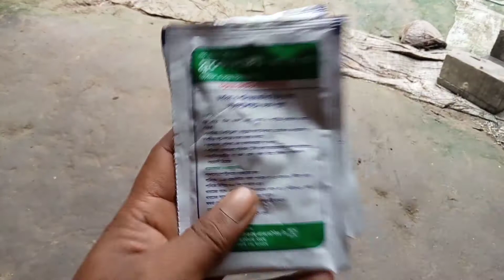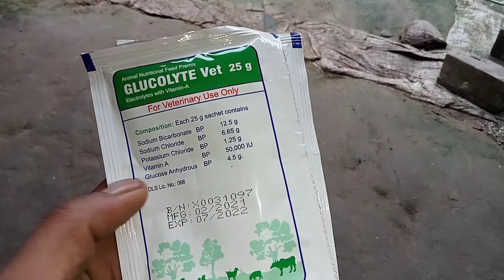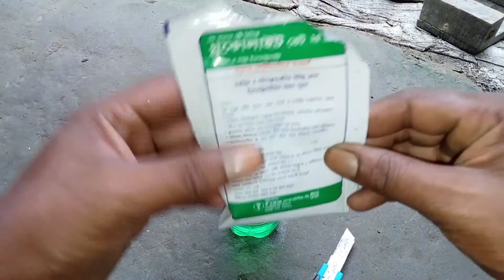What to do if the cow has a thin stool গরুর পাতলা পায়খানা হলে কি করবেন। সঠিক সমাধান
২।পশু ঘন ঘন পাতলা পায়খানা করে।
৩।আক্রান্ত পশুর পেটে ব্যাথা থাকে।
৪।পশুর পায়খানার সাথে মল ও রক্ত আসতে পারে ও পায়খানা অনেক সময় দূগন্ধ হয়ে থাকে।
৫।আক্রান্ত পশুর পেটের চামড়া কুঁচকে যায়।
৬।সময় মতো চিকিৎসা না করলে বা দীঘ' সময় নিলে পশুর শরীলে পানি শূন্যতা দেখা দিতে পারে।
৭।আক্রান্ত পশুর কান ঝুলে পড়ে।
৮।পশু দূব'ল হয়ে পড়ে এমন কি পশু মারা ও যেতে পারে।

এই রোগের চিকিৎসাঃ______________

Tab _Sulpha 3/Sulphadin/Sulfamide 3
দিতে হবে সকালে, বিকালে ও পরদিন সকালে ৩ ডোজ।
প্রয়োজনে লাগলে দিতে হবে.
গর্ভকালীন সময়ে ও এগুলো নিরাপদ প্রতি ৩৫ কেজি ওজনে ১ টি ট্যাবলেট।
পরেরবার ৭০ কেজিতে ১ টা সকাল - বিকাল

সাথে দিতে হবেঃ
Pow:Biogut প্রতি ১০০ কেজি ওজনে ১০ গ্রাম।

ও পানিস্বল্পতার কারণে স্যালাইনঃ
Electromin or Glucolyte Vet

প্রয়োজনে সাথে লাগলে জিংক ও দিতে হবে পরিমান মতো।

সুতরাং রোগ ছোট হউক বড় হউক অবহেলা করবেন না। প্রয়োজনে ভেট ডাক্তার ডাকুন ও পরামর্শ নিয়ে চিকিৎসা করুন।

খামার সবসময় পরিষ্কার পরিচ্ছন্ন ও জীবানুমুক্ত রাখুন, বেঁচে থাকুক খামারীদের স্বপ্ন গুলো, টিকে থাকুক স্বপের খামার এই প্রত্যাশাই রইল।

কৃষি বিষয়ক যে কোন পরামর্শ পেতে বিনামূল্যে কল করুন
বিনামূল্যে কল করে সেবা নিতে পারেন এই নাম্বার থেকে । ☎ ৩৩৩ ...

আর কেউ কমেন্টে কোনো প্রোকার লিংক শেয়ার করবেননা।  লিংক শেয়ার করলে আপনার চেনেল টার্মিনেটেড হয়ে যাবে। এটা কি জানেননা..???  অনুগ্রহ করে কেউ কোনো প্রকার লিংক কমেন্টে শেয়ার করবেননা।
ধন্যবাদ

কৃষি প্রযুক্তি

Bangladesh Agricultural Development Corporation
Address: Bogra City Bypass, Bogura 5800
Hours: Closed ⋅ Opens 9AM Thu